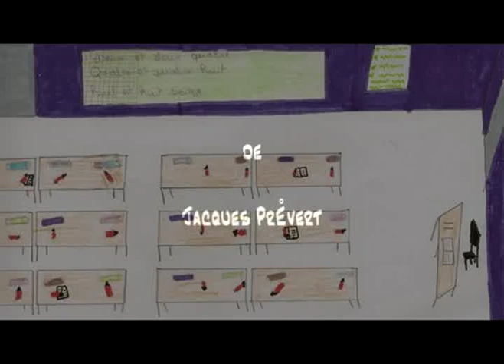"L'oiseau lyre"/Page décriture de Jacques Prévert (Poetry reading/lecture de poèmes)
Lecture: Dana Andreea Nigrim

"L'oiseau lyre" de Jacques Prévert

"Deux et deux quatre
quatre et quarte huit
huit et huit font seize…
Répétez ! dit le maître
quatre et quatre huit
Mais voilà l’oiseau lyre
qui passe dans le ciel
l’enfant le voit
l’enfant l’entend

l’enfant l’appelle
Sauve-moi
joue avec moi
oiseau !
Alors l’oiseau descend
et joue avec l’enfant

et l’enfant joue
l’oiseau joue avec lui…
et seize et seize qu’est-ce qu’ils font ?
Ils ne font rien seize et seize
et surtout pas trente-deux
de toute façon
ils s’en vont.
Et l’enfant a caché l’oiseau
dans son pupitre
et tous les enfants
entendent sa chanson
entendent la musique
et huit et huit à leur tour s’en vont
et quatre et quatre et deux et deux
à leur tour fichent le camp
et un et un ne font ni une ni deux
un à un s’en vont également.
Et l’oiseau lyre joue
et l’enfant chante
et le professeur crie :
Quand vous aurez fini de faire le pitre
Mais tous les autres enfants
écoutent la musique
et les murs de la classe
s’écroulent tranquillement
Et les vitres redeviennent sable
l’encre redevient eau
les pupitres redeviennent arbres
la craie redevient falaise
le port-plume redevient oiseau."